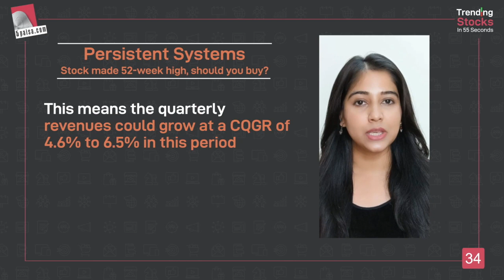Persistent Systems: Stock made 52-week high, Should you Buy? | Persistent Systems Latest Share News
Healthy pace of deal wins, robust capabilities in the digital engineering pace and strong prospects for earnings growth are key reasons why analysts like Persistent Systems.

Company management is looking to take its revenue run rate to $1 billion over the next 6-8 quarters. This means the quarterly revenues could grow at a CQGR of 4.6% to 6.5% in this period. Inorganic growth will also be another catalyst for the company.

Stock could reach levels of Rs. 5,550 over the next few months. Analysts believe that there is high potential for earnings upgrades for the company.

Suggested Videos